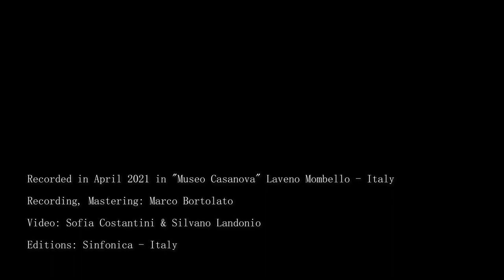TRIO PER T(r)E | "Chromatic ragtime" | by Paolo De Stefano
"Chromatic Ragtime"
Composer: Paolo De Stefano

TRIO PER T(r)E:
Marcello Serafini
Paolo De Stefano
Gianluca Fortino

Recorded in April 2021 in "museoCASANOVA" Laveno Mombello - Italy

Recording, Mastering: Marco Bortolato

Video: Sofia Costantini & Silvano Landonio

Scores published by Sinfonica - Italy

Spariti pubblicati da ed. Sinfonica - Italia
Compra qui:

Ringraziamenti/ Thanks to:
museoCASANOVA , Dott. Borlotti Roberto, Centro Studi Musicali "L'albero delle note" Marco Bortolato, Sofia Costantini, Silvano Landonio, ed. Sinfonica.